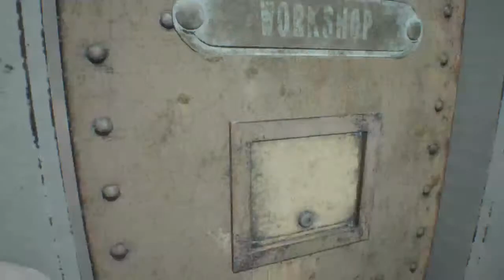Resident e.V.I.I pt.3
I'm good at YouTube